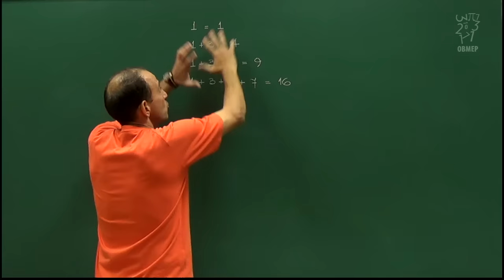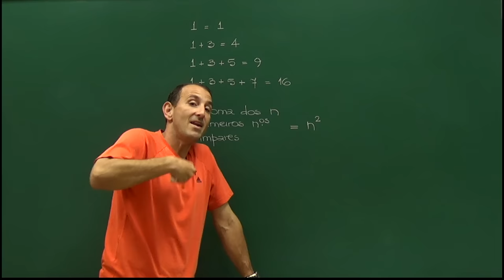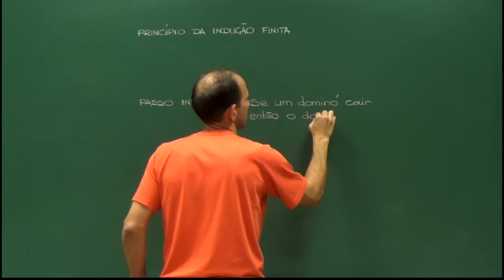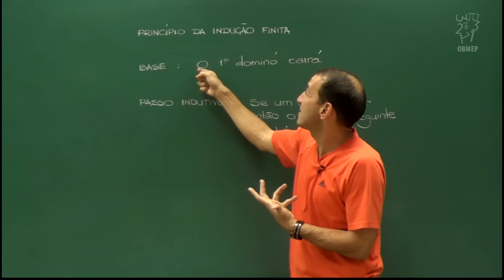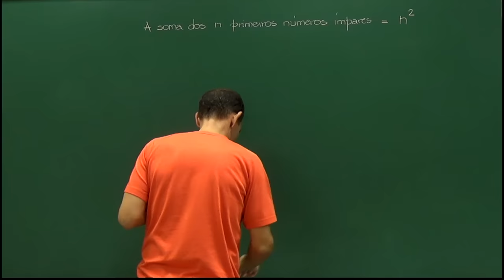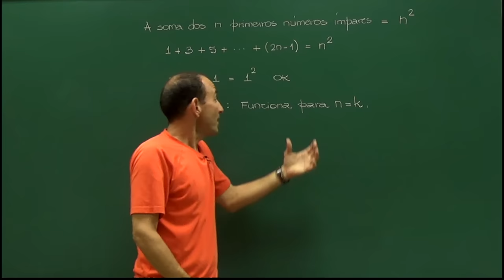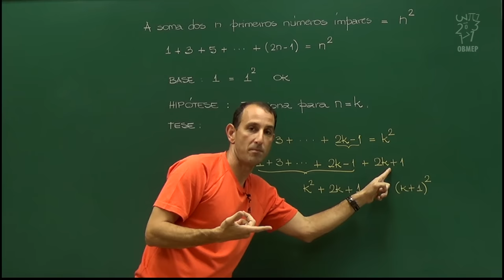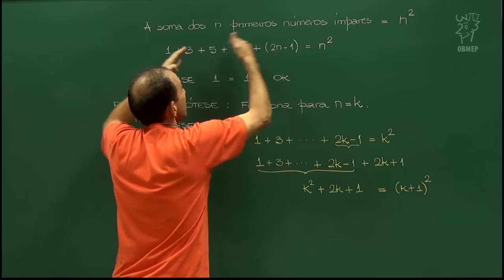Indução Matemática - Aula 1 - Princípio de Indução Matemática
Nesta aula apresentamos o princípio de Indução Matemática.